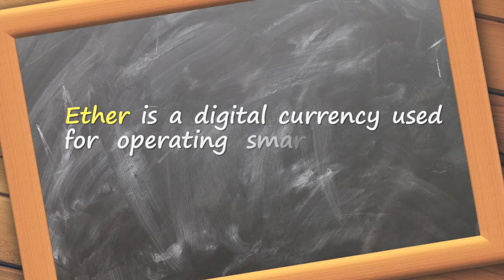What is eth?